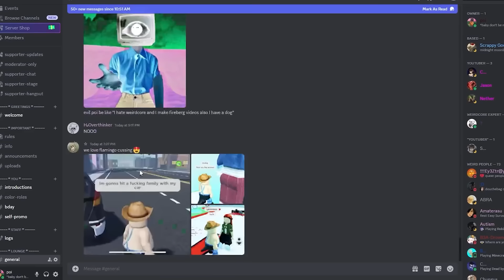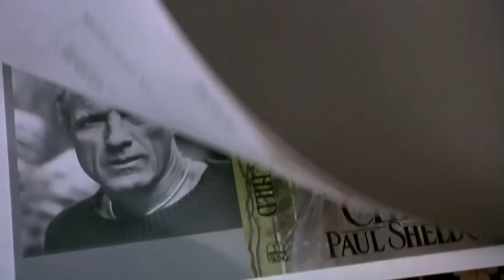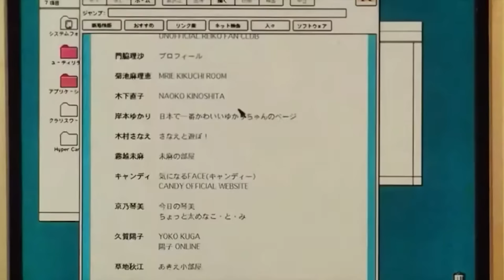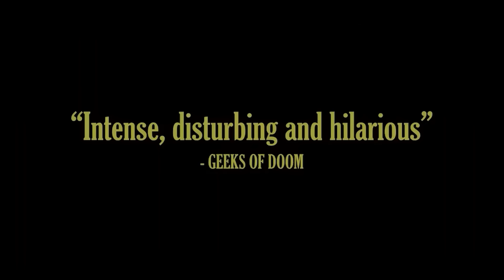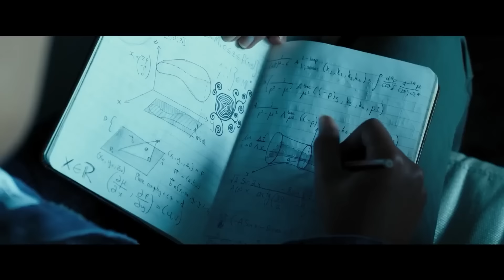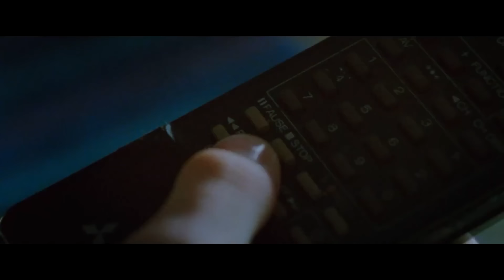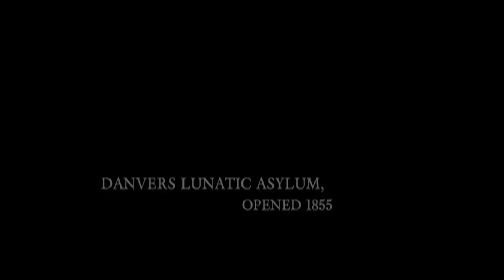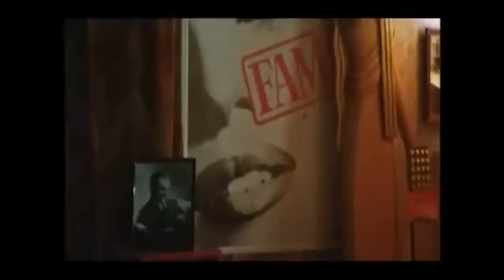Psychological Horror Films Iceberg Explained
I'm Poi, and this is the Psychological Horror Films Iceberg Explained video.
Psychological horror is a really cool subgenre of Horror found in film about grotesque and disgusting horrific things that are super creepy and interesting and scary. I found an iceberg that goes into this, so I decided to explain the iceberg explained. I hope you guys enjoy! This iceberg talks about stuff like American Psycho, Black Swan The Babadook, Truth Or dare, The Amityville Horror, Psycho, Get Out, Hereditary, The Lighthouse, Rosemary's baby, The Silence of the lambs, and a whole lot more. It's disturbing, unsettling, and creepy, Welcome to The Psychological Horror Movies Iceberg Explained.